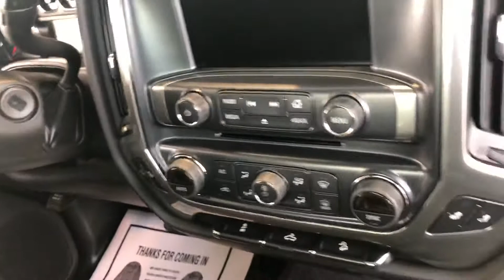2019 Silverado 1500 2.7L